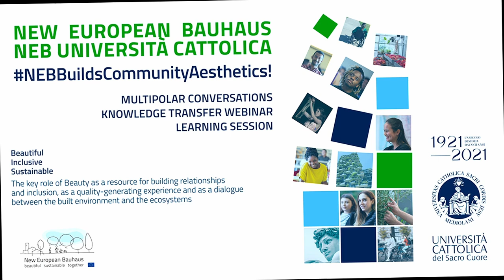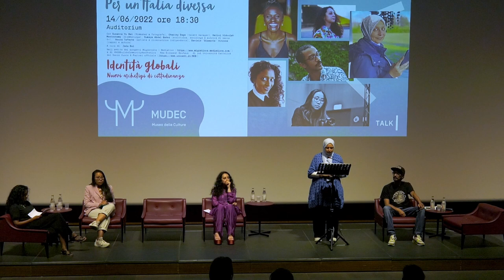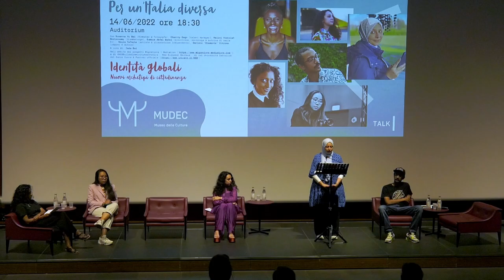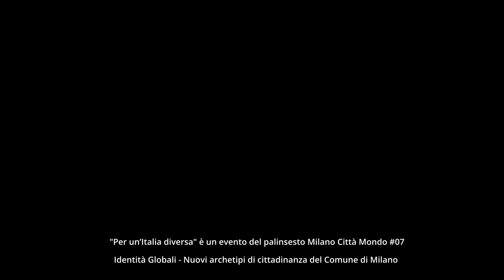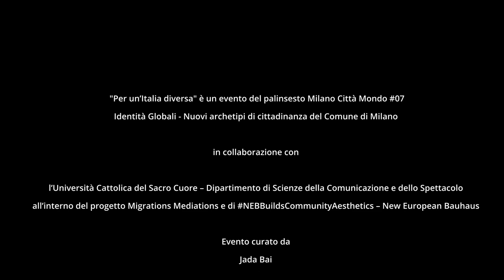La libertà di essere _Sumaya Abdel Qader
Per un’Italia diversa, ideato e curato da Jada Bai, mediatrice culturale e autrice sino-italiana.
Talk sui temi della rappresentazione e della discriminazione nel mondo della cultura e delle arti. Sei speeches ispirazionali di persone dal background migratorio sul tema "accesso alle professioni nel mondo della cultura e delle arti".

Sumaya Abdel Qader [scrittrice, sociologa e autrice di serie tv]:  La libertà di essere

*Operatore video: Andrea Yu
Nell’ambito dei progetti Migrations | Mediation
e di NEBBuildsCommunityAesthetics -New European Bauhaus
di cui Università Cattolica del Sacro Cuore è partner ufficiale.